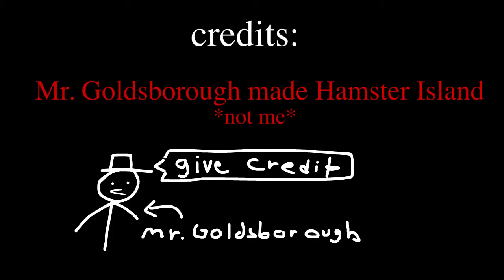Annie's Animated Movie | 1st Annual Cab Calloway School of the Arts Middle School Film Festival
On Wednesday, May 18th, 2022, for the very first time, CCSA hosted a middle school film festival, where middle school communication arts majors, Character Creation elective students and How to Make a Movie elective students premiered their first short films!

In this specific short, middle school grade strings major and Character Creation elective student, Annie L., animated an exciting story about hamsters on an island!

Director, Writer, Editor, Animator, Producer - Annie L.